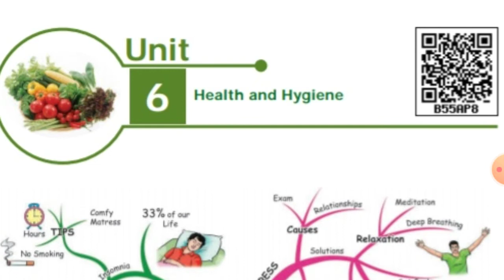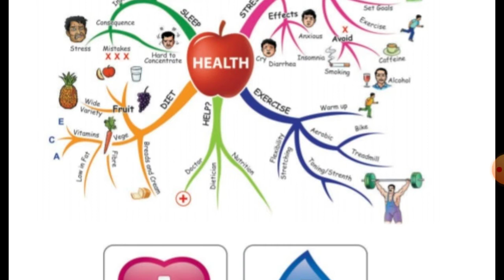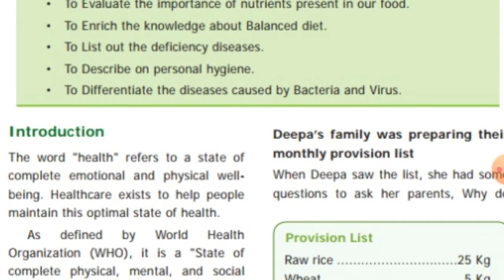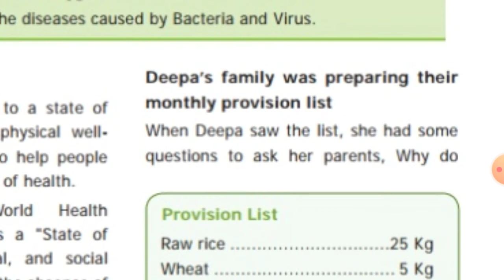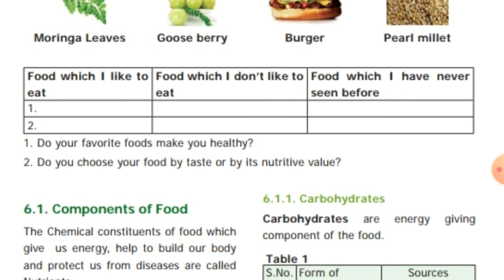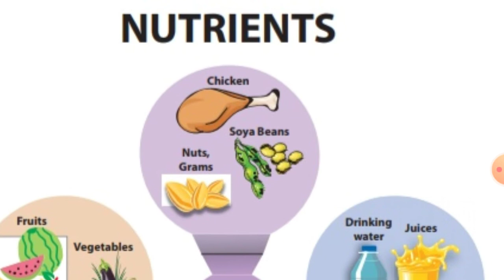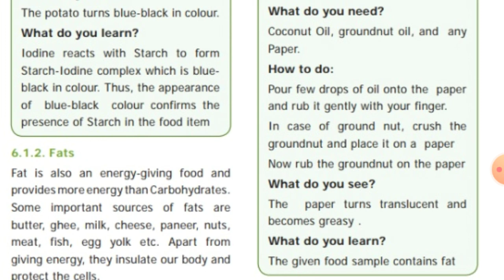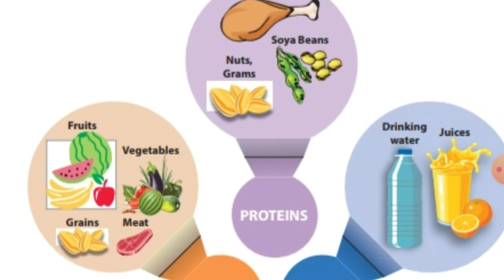6 th standard , Science - Biology Health and Hygiene